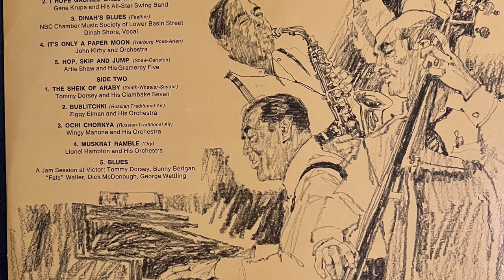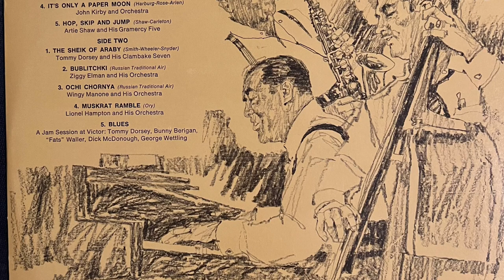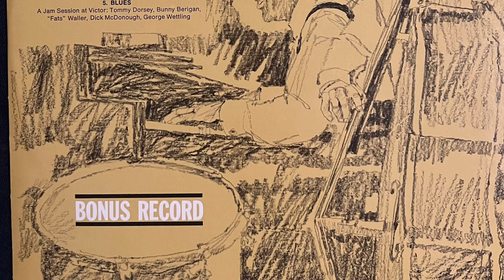It’s Only A Paper Moon - John Kirby and His Orchestra July 25, 1941 1965 remaster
John Kirby and Orchestra,
"It's Only a Paper Moon"
(Charlie Shavers, trumpet; Buster Bailey, clarinet; Russell Procope, alto saxophone; Billy Kyle, piano; John Kirby, bass; O'Neil Spencer, drums) Recorded July 25, 1941.
The tight, compact ensemble-playing of John Kirby's sextet was largely the creation of Charlie Shavers, who wrote most of the arrangements. He even
induced each of the musicians to play solos in a brightly looping, bouncy manner that gave everything-solos and ensembles -a unity of style and texture.